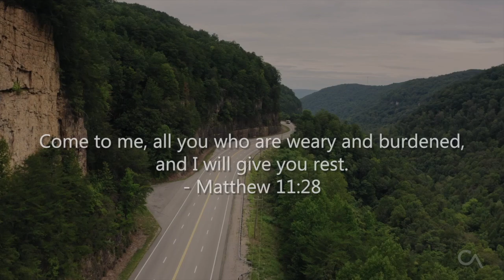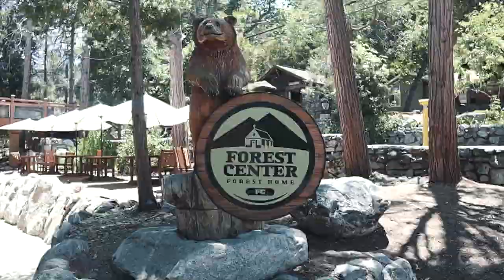August 26 & 27 Online Weekend Service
Welcome to our Online Weekend Service!

Join us for week three of our series, "The Grudge." This week we dig into what to do when we feel disappointed with life and even God.

It's also a Kingdom weekend where we get to hear about the work in Eastern Europe with Young Life!